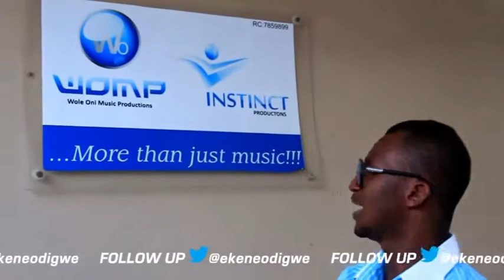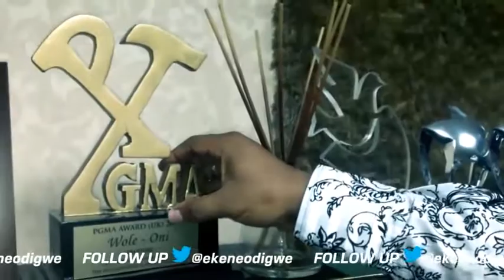It has to be good music if you're coming to me for production says Wole Oni [Red Carpet Show]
It has to be good music if you're coming to me for production says Wole Oni on Red Carpet Show